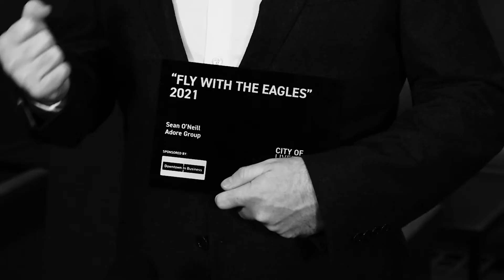City of Liverpool Business Awards 2021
Downtown in Business hosted its annual City of Liverpool Business Awards gala dinner at the Crowne Plaza Hotel on Thursday 7th October 2021.

The big winners on the night were The Davies Partnership, who won the Business of the Year Award, entrepreneurial duo Charlotte Donoghue & Steph Porter from Say It With Diamonds, who took the Women of the Year prize, and Lu Bans David Critchley, who won Business Hero of the Year.

Faye Dyer of the ACC Arena was handed the Chairman’s Awards, whilst Downtown boss Frank McKenna handed his chief executives award to Sean Keyes, Managing Director of Sutcliffe.